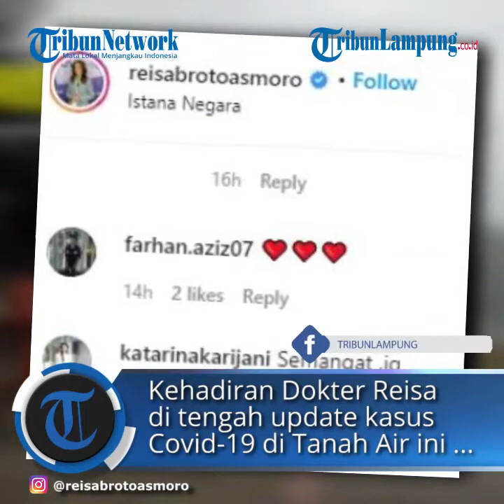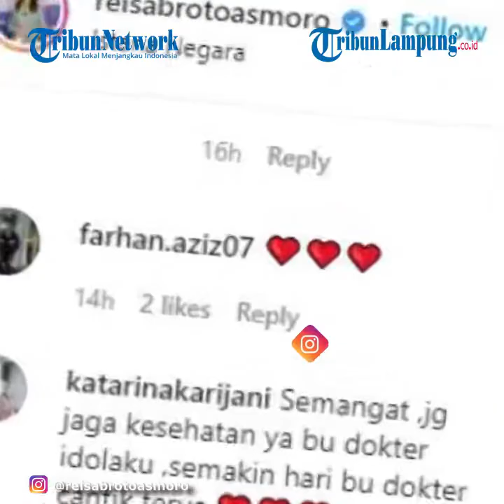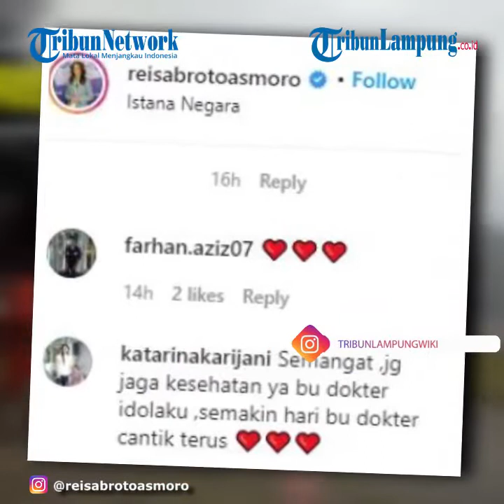Dokter Reisa Tinggalkan Istana Negara dan Sampaikan Terima Kasih Kepada Timnya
TRIBUNLAMPUNG.CO.ID - Sosok Dokter Reisa Broto Asmoro memang sudah tak asing di telinga masyarakat Tanah Air.
Sempat mengawali kariernya di dunia model hingga menjadi finalis Puteri Indonesia, membuat Reisa Broto Asmoro populer hingga sekarang
Tak hanya itu Reisa Broto Asmoro juga dikenal sebagai host program kesehatan di sebuah program acara televisi.
Dan kini semakin dikenal oleh publik usai dirinya ditunjuk sebagai Juru Bicara Gugus Tugas Penanganan Covid-19.
Kehadiran Dokter Reisa di tengah update kasus Covid-19 di Tanah Air ini nyatanya telah membawa warna baru bagi masyarakat.
Ya, ia kerap memaparkan segelintir update mengenai kasus virus corona atau Covid-19.
Hal ini diharapkan agar masyarakat selalu menjalankan protokol kesehatan dan selalu mengetahui informasi terkini.
Dilansir Grid.ID dalam akun Instagram @reisabrotoasmoro, Rabu (29/7/2020). Dokter Reisa Broto Asmoro itu terlihat mengucapkapkan rasa syukurnya.
Kala itu Reisa tampak berfoto bersama di area Istana Kepresidenan Bogor, Jawa Barat.
Mereka semua terlihat mengenakan masker guna mencegah penularan virus corona.
"Thank you team heits for today," tulis Reisa dalam caption unggahannya.
Sontak saja postingan tersebut mengundang respon dari sejumlah netizen.

Artikel ini telah tayang di Grid.ID